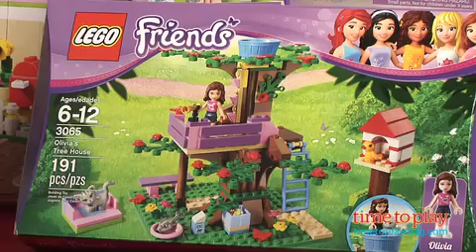LEGO Friends from LEGO | Play of the Week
LEGO did extensive research over several years to develop this line. Construction play appeals to both boys and girls, but where LEGO's research really pays off is in the play that's built into these sets. Girls love to play scenarios that represent the real world around them, and that's part of every one of the 23 LEGO Friends sets.